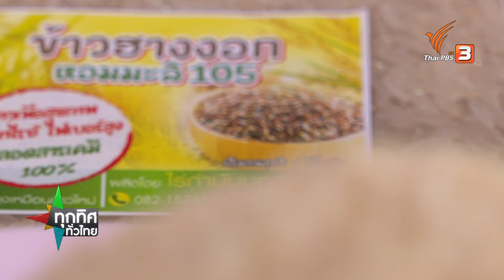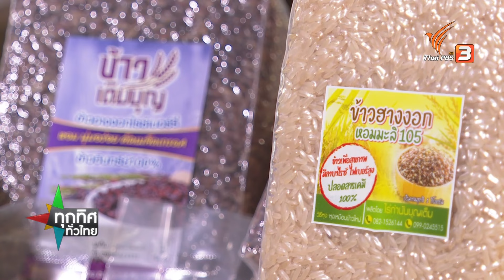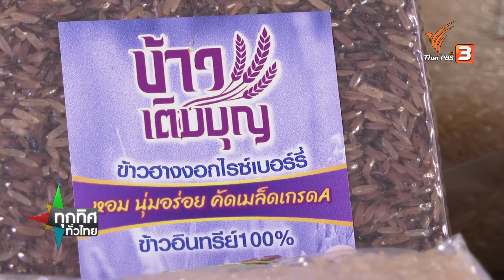ข้าวฮางงอก บ้านห้วยอึ่ง จ.ขอนแก่น : วิถีทั่วไทย (24 ม.ค. 65)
ชวนกินข้าวฮางงอกเพื่อสุขภาพ ที่จังหวัดขอนแก่น จากฝีมือผู้สูงอายุรวมกลุ่มแปรรูปข้าว

ติดตามชมรายการทุกทิศทั่วไทย ทุกวันจันทร์ - ศุกร์ เวลา 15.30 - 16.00 น. ทางไทยพีบีเอส หรือรับชมย้อนหลังได้ทาง